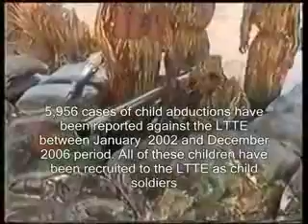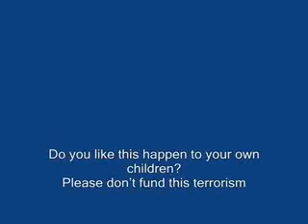Ltte child soldiers( This is wot N who LTTE is )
God sake ,this fukin LTTE terrorist have no heart.
They will do anything ,just only for their own sake.
These children mainly come from very  innocent tamilfamilies and have got nothing to play here.

But fukin these EELAM wankers use these innocent children to cover thier cunt.
Fuk off LTTE  & supporters.